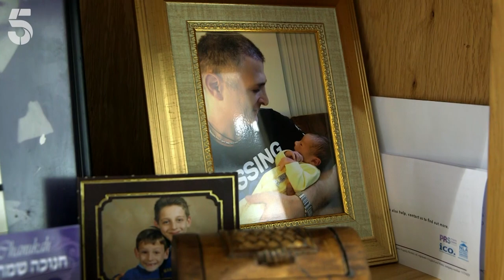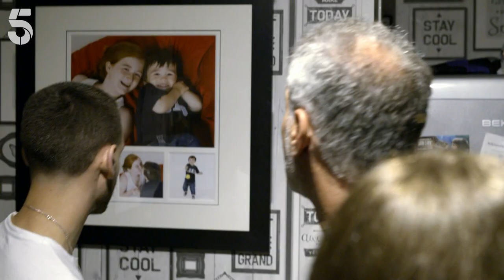Does Divorce Affect Rich & Poor Families Differently? | Rich House Poor House | Channel 5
A self-made millionaire and a single-mother-of-two have a similar family history. Amy Impey has been going through a divorce, which she worries about it affecting her two children, Stacey and Brandon. Immanuel Ezekiel went through a similar situation ten years ago with Chelsea and Joel. Despite swapping houses, budgets and lives for a week, the theme of divorce gives these two families a unique bond.

This was taken from Season 5 Episode 6 of Rich House Poor House.